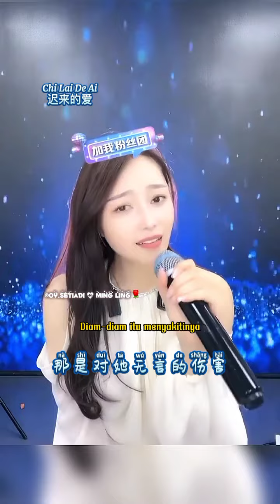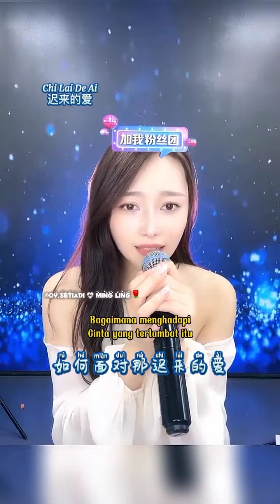💕迟来的爱 ~ Chi Lai De Ai💕